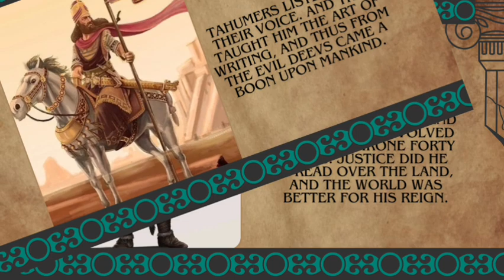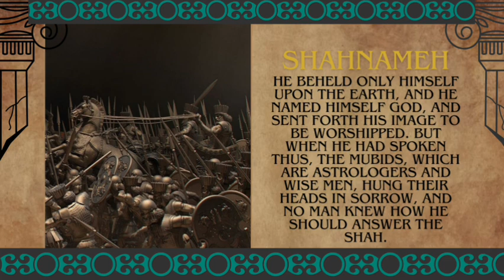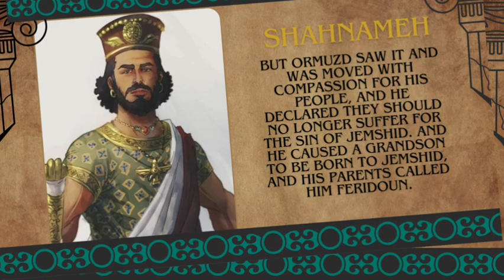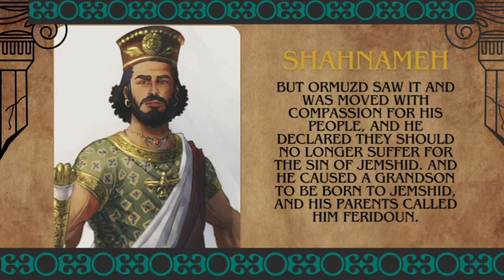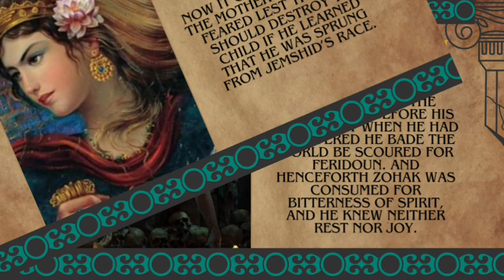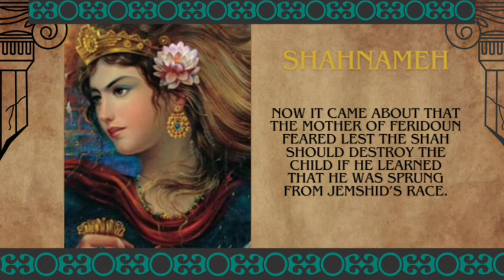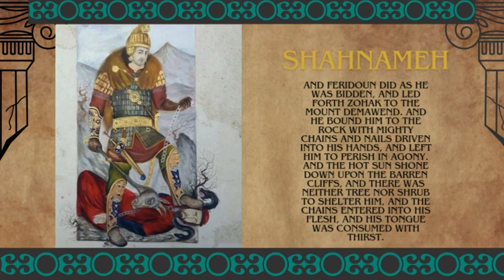The Epic of kings or shahnameh English Language / کتاب صوتی شاهنامه فردوسی 🇮🇷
The Shahnameh, also known as the Book of Kings, recounts the legendary history of Iran (Persia) from mythical times to the Islamic conquest of Persia in the 7th century CE. Throughout its narrative, the Shahnameh features numerous ancient kings, both legendary and historical. Some of the notable ancient kings mentioned in the Shahnameh include:

1. Keyumars: Considered the first human king according to Persian mythology, Keyumars is depicted as the founder of the Pishdadian dynasty and the first ruler of the world in the Shahnameh.

2. Hushang: The grandson of Keyumars, Hushang is credited with inventing fire and introducing justice to humanity. He is portrayed as a wise and just ruler in the Shahnameh.

3. Tahmuras: The son of Hushang, Tahmuras is known for his valor and his battles against mythological creatures such as Divs (demons) and dragons.

4. Jamshid: One of the most celebrated kings in Persian mythology, Jamshid is renowned for his wisdom, justice, and construction of Persepolis. He is credited with dividing society into four classes and establishing a New Year festival known as Nowruz.

5. Zahhak: A tyrant king who usurped the throne from Jamshid, Zahhak is depicted as a villainous figure with serpents growing from his shoulders, symbolizing his evil nature. He is eventually defeated by the hero Fereydun.

6. Fereydun: A legendary hero and king, Fereydun is known for his justice and his triumph over Zahhak. He is often depicted as a symbol of righteousness and strength in Persian mythology.

These are just a few of the ancient kings featured in the Shahnameh. The epic also includes stories of later kings and dynasties, such as the Kayanian dynasty, which includes heroes like Rostam, Sohrab, and Kai Khosrow, who play significant roles in Iranian folklore and literature.